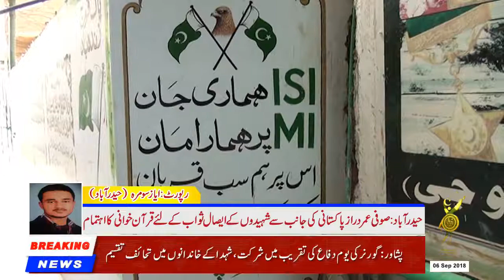The Sufi Age of Pakistan arranged the Quran for the eventual reign of martyrs 06/09/2018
▐►Play Store :